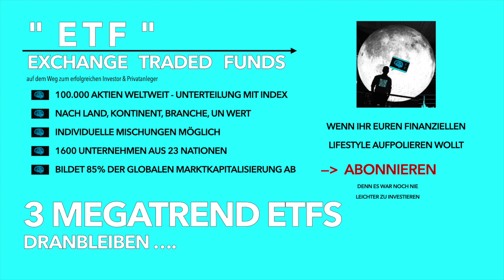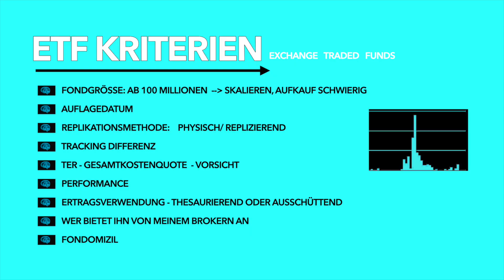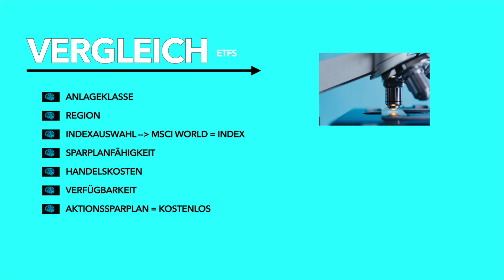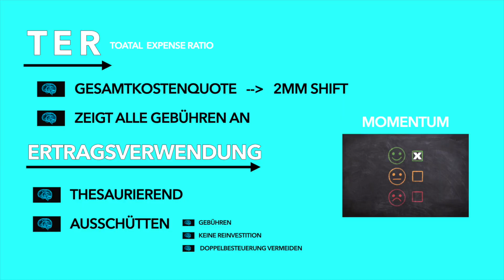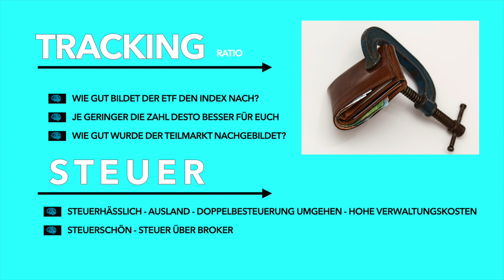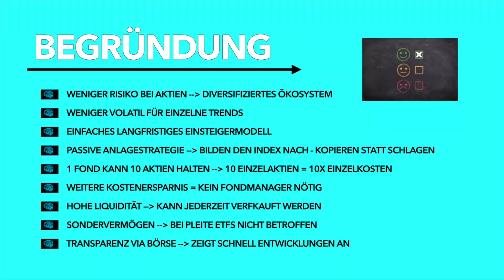😉 ETF 2021 ☘️ –genial einfach - einfach genial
Eine aussagekräftige und in die Zukunft blickende Analyse des MSCI World und der ETF Branche generell. Ein Geheimtipp und viele wertvolle Informationen. Gibt es hier noch Potenziale? Die Antwort steckt in diesem Video.

☘️ Schaut auch gerne auf meinen anderen Kanälen vorbei – finanzieller Lifestyle garantiert ☘️

⚠️ ⚠️   S m a s h   t h e     A B O    B u t t o n  !!!   ⚠️ ⚠️

📍 eröffne dein eigenes p2p Bondora Konto mit 5 Euro Startguthaben

📍 Literatur – wie kann ich auf YouTube wachsen?

Ihr könnt euch auch einfach Fotos bzw. Screenshots von den Folien machen.
Auf Wunsch sende ich euch auch gerne die Präsentation zu. Schreibt mir einfach eine kurze Nachricht über eines meiner Profile (letzte Seite) oder in den Kommentaren.

Das Thema Investment ist ein vielschichtiges Thema und muss ganzheitlich betrachtet werden. Es genügt nicht, sich lediglich auf die finanziellen Aspekte zu konzentrieren. Richtiges Mindset mit effektiven Glaubenssätzen und strategisches Vorgehen sind wichtige Bestandteile am Weg zum Erfolg. Sparen ohne in Frugalismus zu verfallen und Freude am Vorgang des Investierens sind Faktoren, welche Erfolg in dieser Branche begünstigen. Ängste und Hemmschwellen zu mindern und Spaß am Business zu finden sind und werden Ziele dieses Kanals sein. Die finanzielle Ausbildung von Jugendlichen und jungen Erwachsenen liegt mir hier besonders am Herzen, denn gerade in jungen Jahren kann der LEVERAGE Effekt enorm positiven Einfluss auf die finanzielle Entwicklung des Menschen haben. Dies bedarf oftmals keiner großen Bemühung. Die Zeit arbeitet von selbst für den Erfolg. Die finanzielle Freiheit liegt zum Greifen nahe. Also packt zu. Wenn ihr hierfür Tipps benötigt habe ich in der BIO oder besser gesagt am Kanal Banner rechts unten einen Link zu meiner Festplatte. Dort könnt ihr ein Handout finden, welches euch den finanziellen Alltag erleichtern soll. HAVE FUN

Ich hoffe euch mit diesem Video Mehrwert gebracht zu haben. Gerne Feedback in den Kommentaren und per Mail für Kooperationsanfragen. Immer dran denken - Wissen ist Macht - also mochts wos und am besten investierts in eure Zukunft.

Ich empfehle nur Produkte, welche ich selbst benützt habe und von denen ich überzeugt bin. Dies soll euch einen praktischen Wissensvorsprung geben, gegenüber Personen wie mir, welche sich erst alles zusammensuchen mussten. In diesem Video werden keine Investitionsempfehlungen ergeben, es handelt sich lediglich um meine private Meinung. Have fun
Es besteht ein Interessenkonflikt, da ich auch in den genannten Aktien investiert bin.

V O R S I C H T !